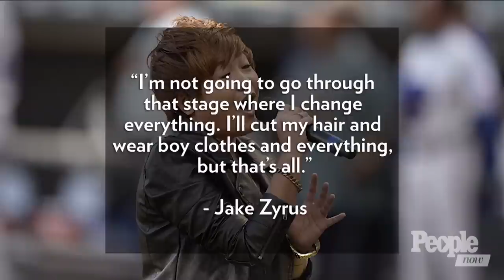Singer Charice Pempengco Changes Name To Jake Zyrus: 'My Soul Is Male' | People NOW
Singing sensation and "Glee" star Charice Pempengco changes name to Jake Zyrus after revealing "my soul is male." Before Appearing on "Glee" Zyrus Became a singing sensation with the help of Oprah Winfrey & David Foster.